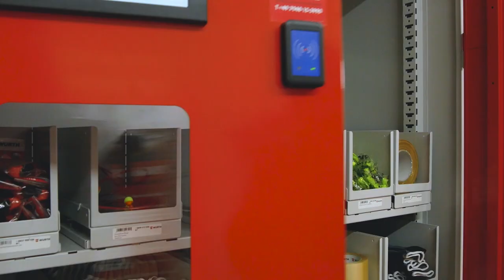ORSY® mat WEIGHT sjálfsafgreiðsluskápur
Helstu kostir ORSY® mat WEIGHT eru þeir að þú átt alltaf vörurnar sem þú þarft að hafa á lager, allt á sínum stað, pöntunarferlið er sjálfvirkt, og saman veitir þetta mikinn tímasparnað.